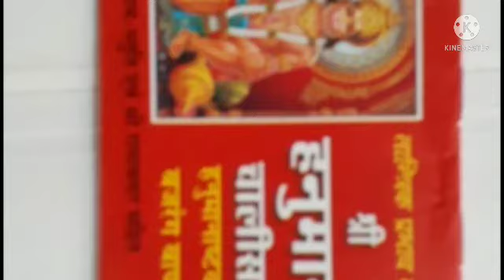सपने में हनुमान चालीसा सुनना, सपने में हनुमान चालीसा पढ़ना, sapne me hanuman chalisa padhte dekhna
हनुमान चालीसा सपने में बोलते हुए देखना
सपने में खुद को हनुमान चालीसा करते हुए देखना
सपने में हनुमान चालीसा देखने का मतलब
हनुमान चालीसा पढ़ने का मतलब
Sapne me hanuman chalisa
Seeing hanuman chalisa in dream
Hanuman chalisa dream